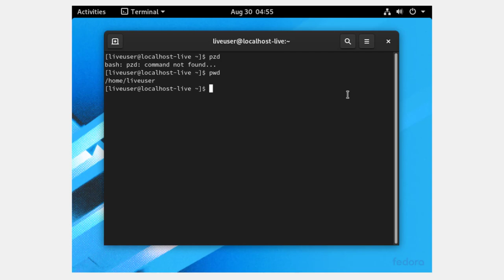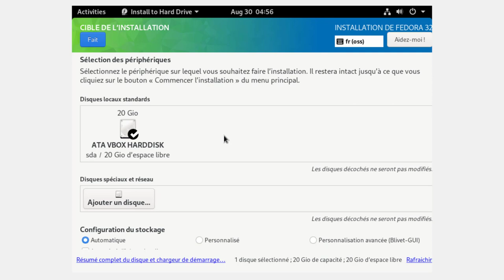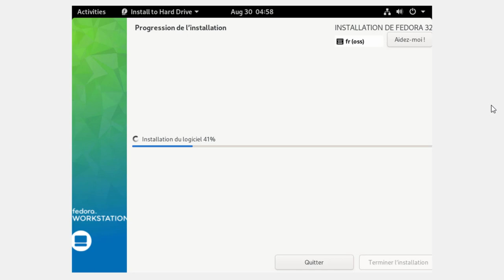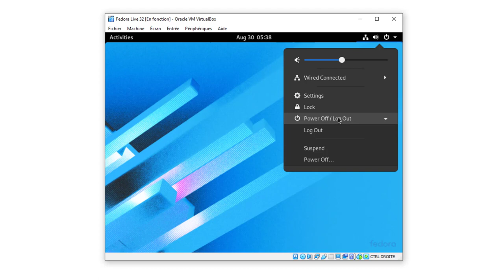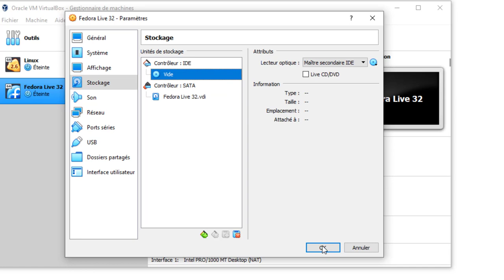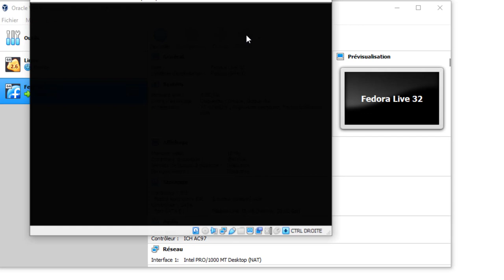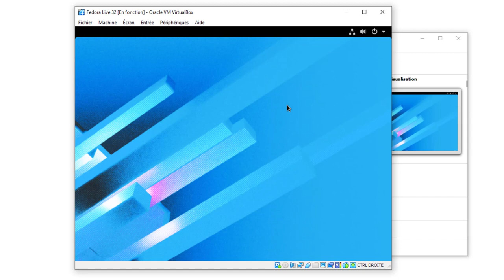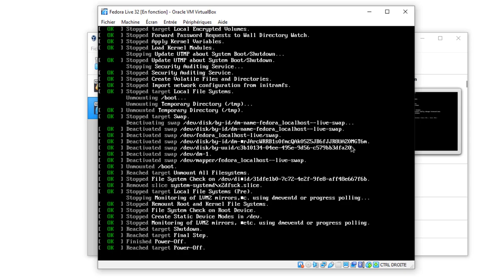VirtualBox - 03 - Installation Linux HDD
Après avoir vu la vidéo sur l’installation d'un Linux Live, on va maintenant se pencher sur l'installation de Linux sur le disque dur bien entendu virtuel, donc sans plus attendre regardons cela ensemble.